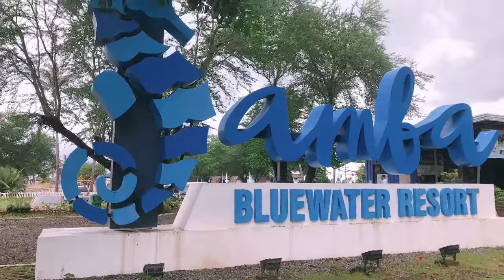Beneath the Rainy Sky Encounters “The Trailer “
Apple iMovie trailer sampler:                            Alex Amores video trailer IOS 2019